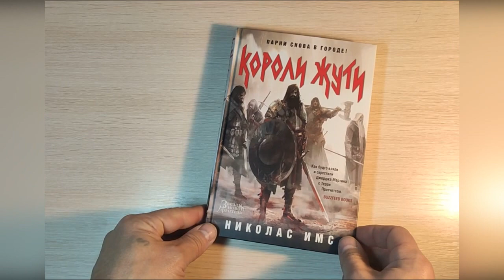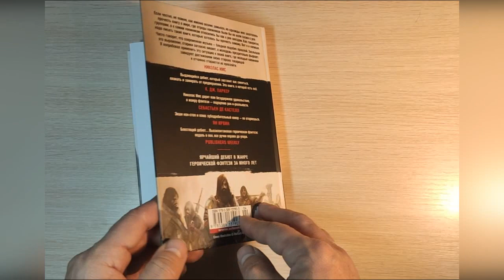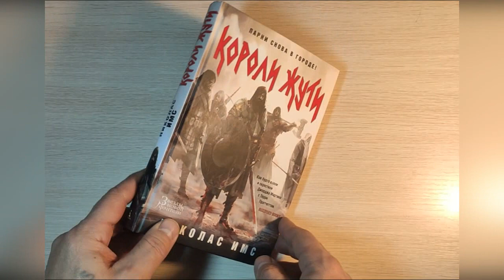Николас Имс - Короли Жути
Краткий обзор прочитанного.